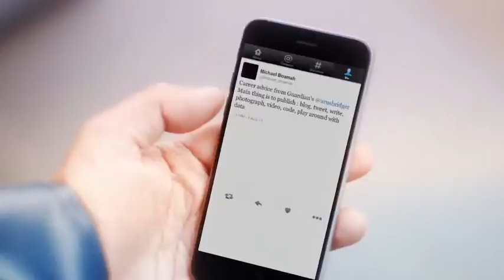Fishermans Friend, Never without a friend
Hans and Sven, have an accident on a boat while missing their good friend @Michael_Boamah. Lucky escape for your buddies.